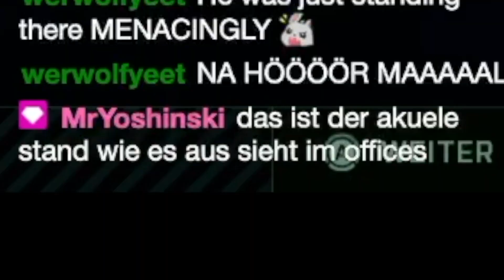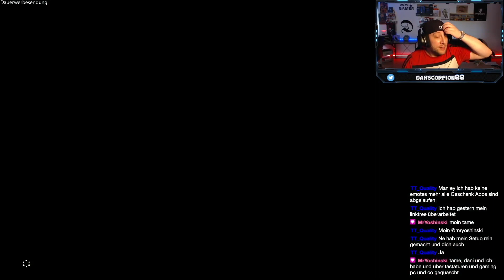Livestream Highlights Folge 86 (Best of) | Dan Scorpion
Equipment:
►*AOC Gaming G2490VXA (Monitor)
►*AOC E2270Sw (Monitor)
►*Apple iPhone 12 mini
►*Apple iPhone 6s
►*Apple MacBook Pro (Late 2013)
►*Apple Mac mini (2020)
►*AUX Kabel
►*Elgato Wave:3
►*Fire HD 10 (Tablet)
►*SONGMICS Gaming Stuhl
►*HORI Battle Pad (Zelda)
►*Logitech C920 HD Pro (Webcam)
►*Logitech G533 (Gaming Headset)
►*Oversteel Krypto (Gaming Monitor)
►*WD My Passport Go (500 GB Externe SSD)
►*Xbox Controller
►*Xbox One S

Specifications:
Mac mini (M1, 2020)
Apple M1
8 GB
256 GB SSD